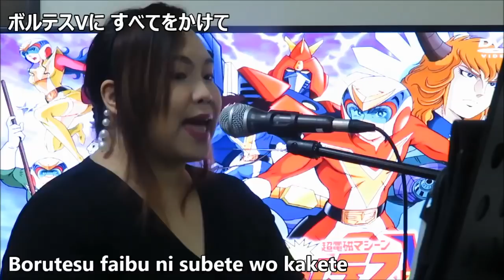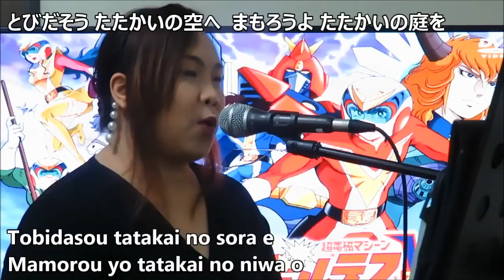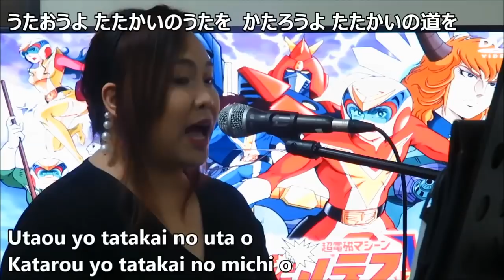VoltesV Run Manila Karaoke Challenge_Contestant No. 1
Here's one of the Top 10 contenders  for our Karaoke Challenge! Would you to see this contestant on stage with Mitsuko Horie? If yes, press the like button now!